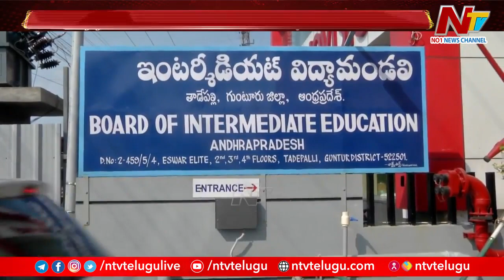ఇంటర్ విద్యార్థులకు ఊరట | Ntv